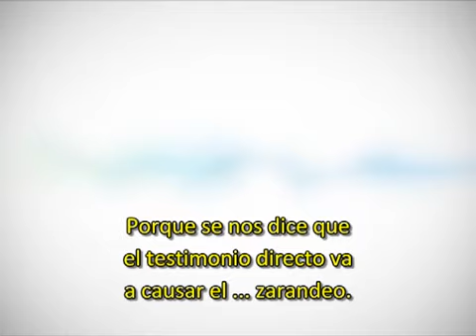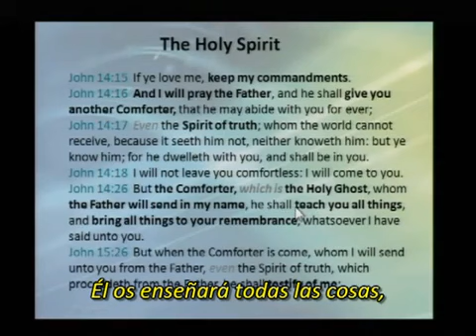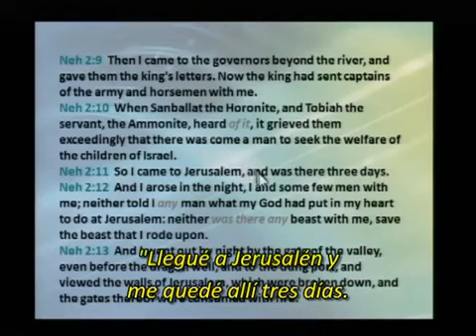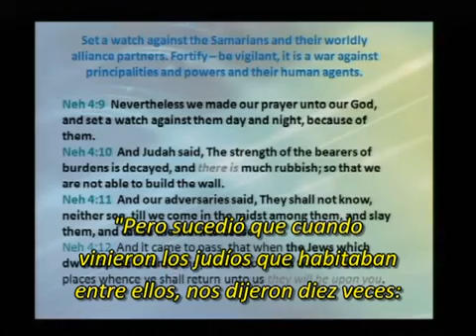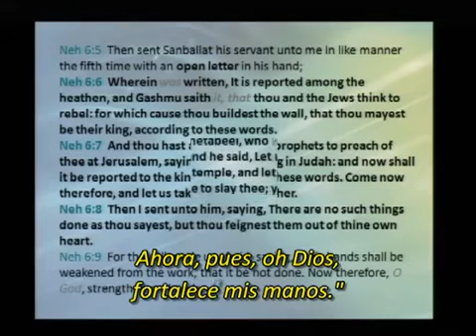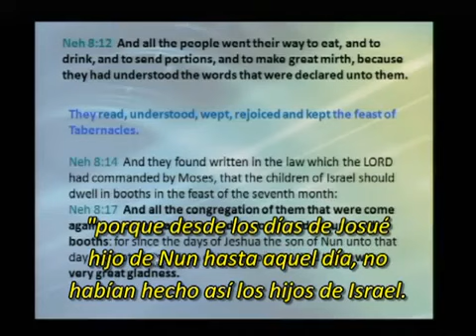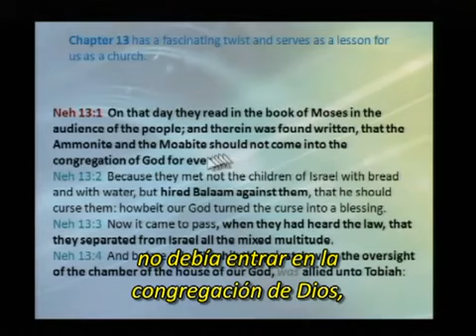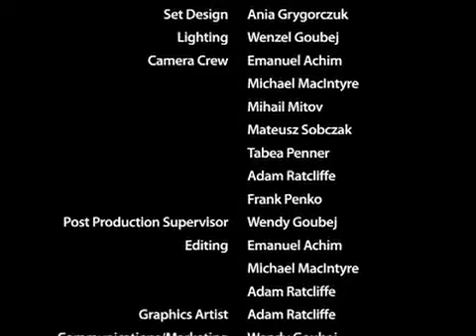Walter Veith (Spanish) - Nehemías Gobernador de Israel (Spanish) / Total Transformation - EP 10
Nehemías guió a los hijos de Israel en la reconstrucción del templo. De la misma manera, el Espíritu Santo obra entre el Pueblo de Dios hoy para reconstruir la Iglesia

1015ES